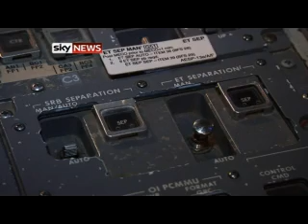Countdown To America's Last Ever Space Shuttle Flight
Sky News has been given rare access to America's astronaut training centre just days before space shuttle 'Atlantis' takes off for the last ever space shuttle flight. After more than 30 years since the first voyage - Friday will mark the 135th and final - mission. Sky's Jonathan Samuels travelled to Texas to find out what it takes to sit at the controls.